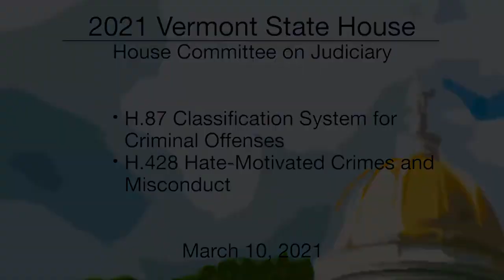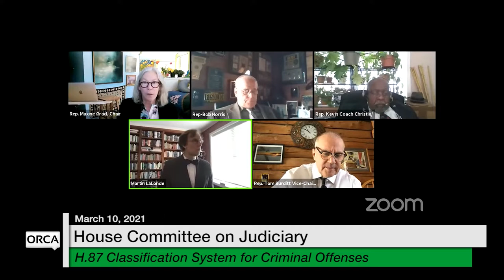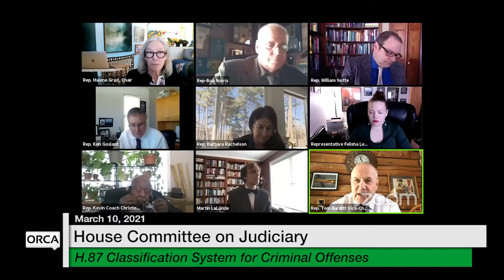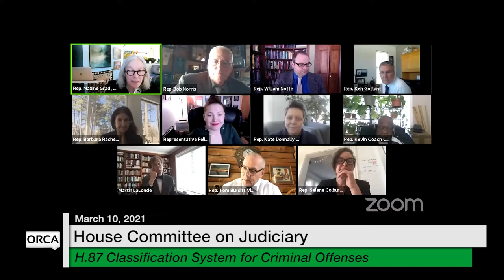Vermont State House - H.87, H.428 3/10/2021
H.87 Classification System for Criminal Offenses, H.428 Hate-Motivated Crimes and Misconduct 3/10/2021